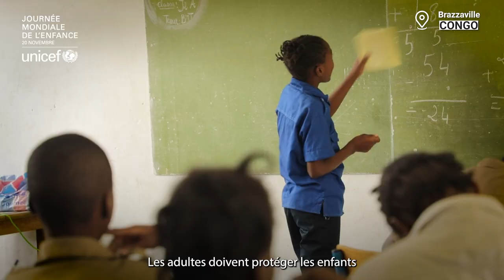JOURNEE MONDIALE DE L'ENFANCE : 20 NOVEMBRE 2024 - UNICEF.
LE 20 NOVEMBRE 2024 JOURNEE MONDIALE DE L'ENFANCE - UNICEF, (Paris).

Merci...